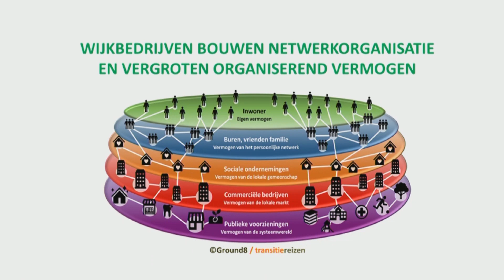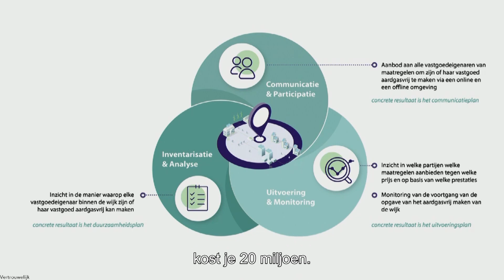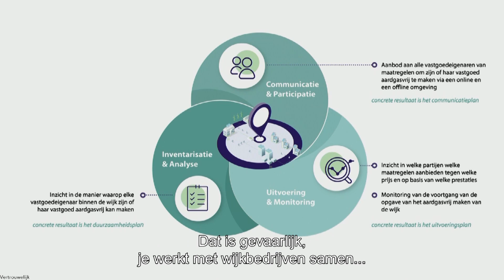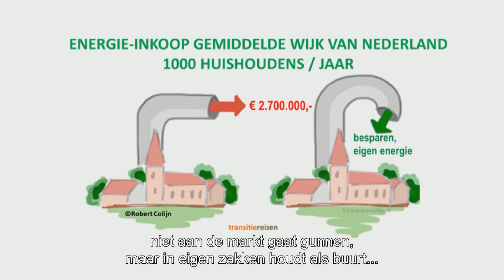Webinar ‘Wijkbedrijven in de energietransitie’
Wijkbedrijven zijn een belangrijk onderdeel van de energietransitie.

De laatste jaren groeit het aantal bottom-up initiatieven van inwoners snel. Ook in de energietransitie. Onder meer in de vorm van wijkbedrijven. Hoe komen deze wijkbedrijven tot stand en wat leveren ze in de breedte op? En wat is de rol van de gemeente en andere stakeholders? Dit webinar gaat in op deze vragen.